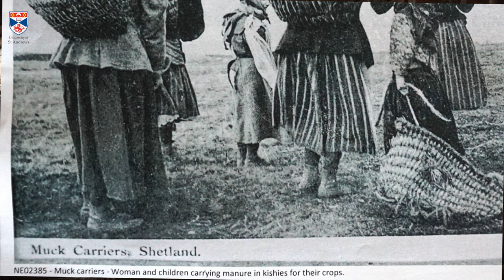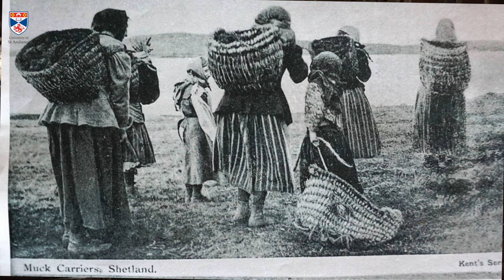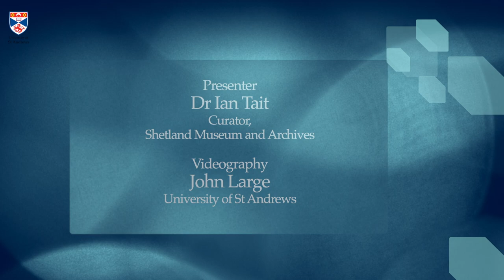Shetland Crofthouse Museum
Part of the Shetland Museum & Archive estate, the Crofthouse Museum in Dunrossness is a captured moment in time. The Curator of the Shetland Museum & Archives, Dr Ian Tait, walks us through a fascinating explanation of what daily life for crofters the world over would be like.